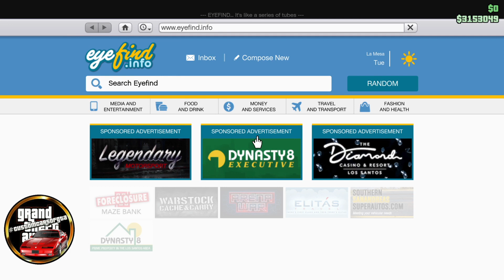GTA V Obey I-Wagen Customizations & Modded Crew Colours!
ALL the customizations for the NEW Obey I-Wagen with Hex Codes!
R⭐ Social Club Crew Links ⭐
GTA V Online
Legendary Motorsport

Thanks to @Banns for creating my intro and outro!